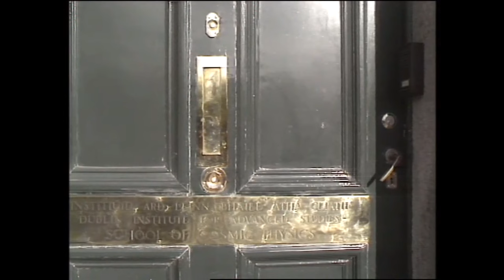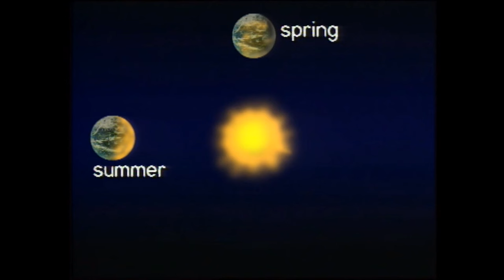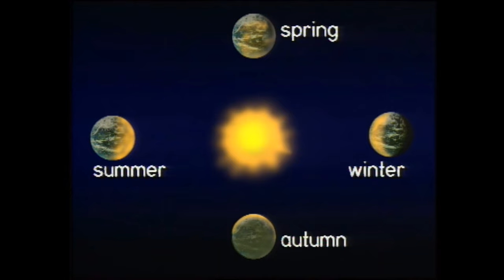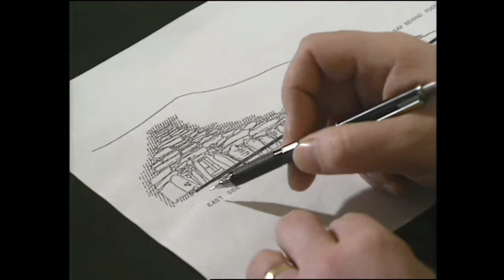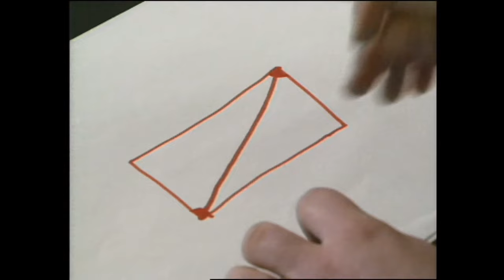Shining A Light On Newgrange, Co. Meath, Ireland 1988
Research suggests the builders of Newgrange had sophisticated knowledge of the solar system and astronomical events.

Five thousand years ago Neolithic (late Stone Age) peoples living in Ireland constructed a magnificent burial mound on the banks of the river Boyne.

When the monument was excavated during the 1960s it emerged that sunlight shone into the tomb on the morning of the winter solstice, illuminating the chamber within.

A scientific study by Dr Tom Rea and Dr Tim O’Brien at the Dublin Institute for Advanced Studies (DIAS) enabled them to calculate what would have happened at the winter solstice when the monument was first constructed.

Tom Rea explains how the study established sunlight would have travelled much further back into the chamber, illuminating the spirals in the recess furthest away from the entrance. This would make the tomb,

Symmetrical to the path of the sun over 5000 years ago.

Their study asserts that it is very unlikely that it was a coincidence that the winter solstice sun shone though the roof box at the entrance to the tomb and along the narrow chamber inside it.

The statistical estimate of it being an accident, as some people have argued in the past, is very very remote.

This puts Newgrange on a par with sites such as Stonehenge in England, even though it was built a thousand years earlier,

It may well be the case that Ireland has the oldest observatory in the world.

This episode of ‘Zero’ was broadcast on 16 November 1988. The reporter is John Murray.

‘Zero’ was a magazine-style programme covering developments in science and technology. The first programme was broadcast on 7 January 1987. The series ran until 1989. The RTÉ Guide published an article about the series in its edition of 2 January 1987.